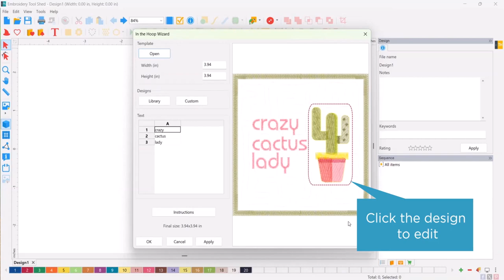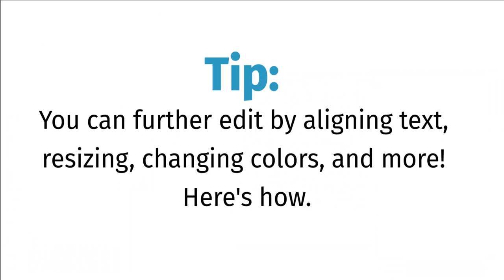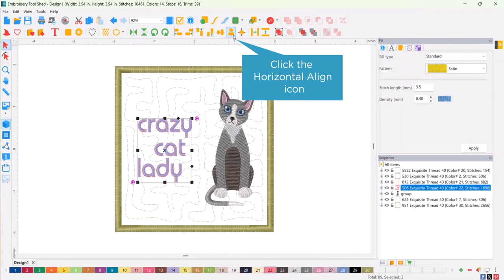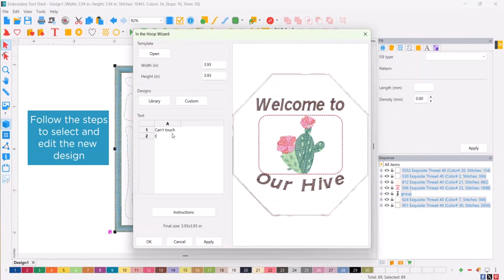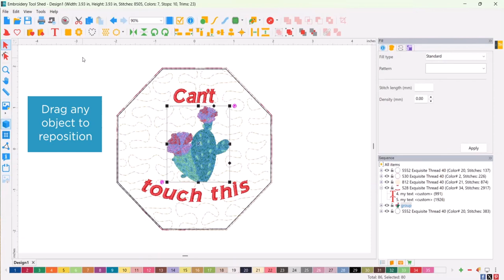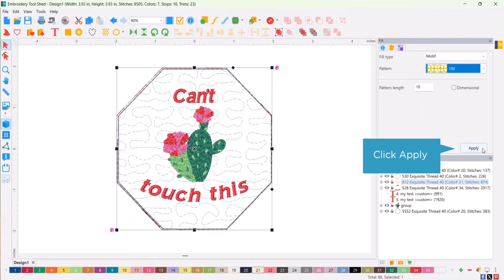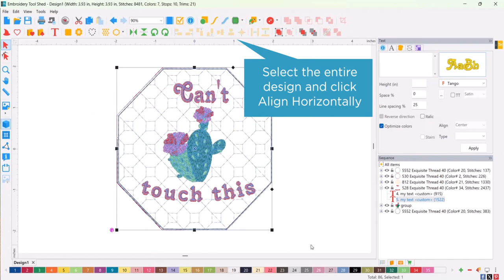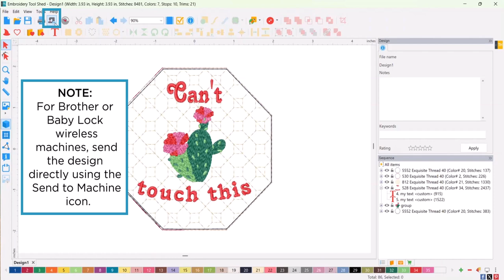Top Tips | In the Hoop Designer Software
In the Hoop Designer software is a feature packed machine embroidery software for creating in the hoop projects. Watch as Ashley Jones, dime software expert, shows off her top tips when working in In the Hoop Designer.

To learn more about In the Hoop Designer or to order visit our